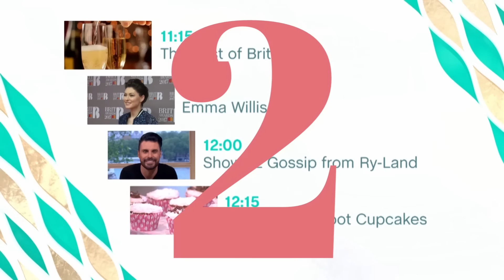Top 5 Times Holly and Phillip Got the Giggles! | This Morning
Getting the giggles can be a problem for any presenter, but even more so when you're on live TV!